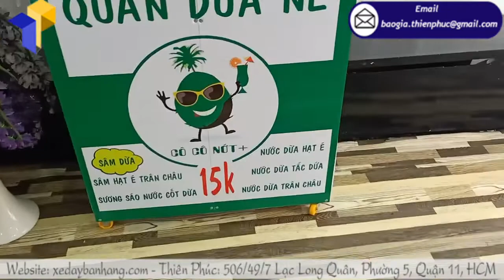Xe lắp ráp bán bán nước dừa di động thiết kế 4 bánh linh động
Xe lắp ráp bán bán nước dừa đang là từ khóa được nhiều người tìm kiếm hiện nay. Sản phẩm có ưu điểm là giá thành rẻ, chất lượng tốt. Bởi vậy, mô hình kinh doanh này rất được nhiều khách hàng lự chọn. Thiên Phúc sẽ cùng bạn tìm hiểu nguyên nhân không nên chọn dòng sản phẩm giá rẻ nếu bạn có ý định nghiêm túc trong việc kinh doanh bán nước giải khát.

QUY CÁCH KỸ THUẬT MẪU XE LẮP RÁP BÁN NƯỚC DỪA
Tên Sản Phẩm: Xe lắp ráp bán bán nước dừa
Kích Thước: W80 x H190cm
Quy Cách Kỹ Thuật:
+ Phần mái che: Ngang 100 cm x Cao 30cm

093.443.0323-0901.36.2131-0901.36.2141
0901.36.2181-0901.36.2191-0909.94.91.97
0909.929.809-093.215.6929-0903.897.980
Thời gian làm việc:
8h–17h30 (Thứ 2–Thứ 7)